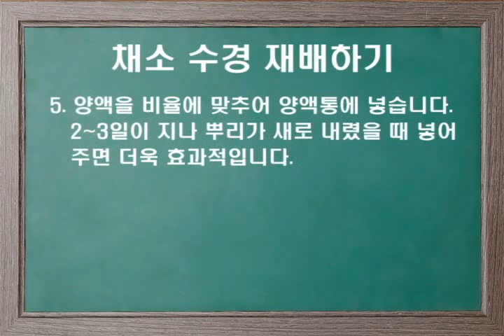채소 수경재배 하기